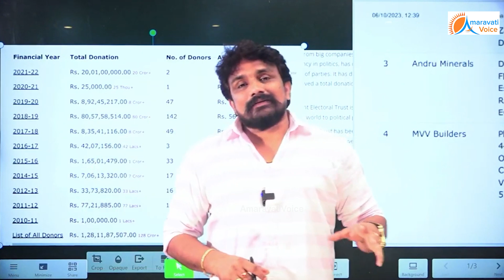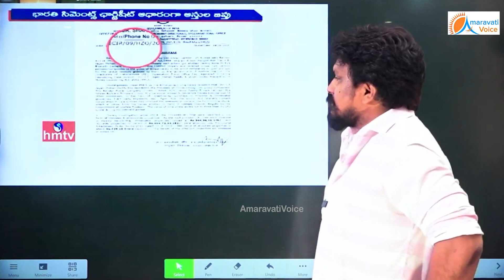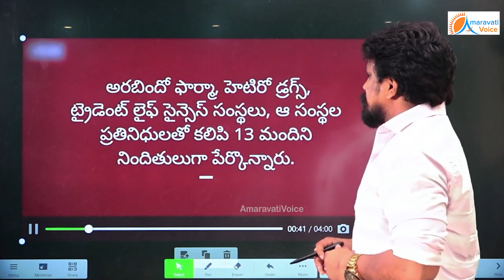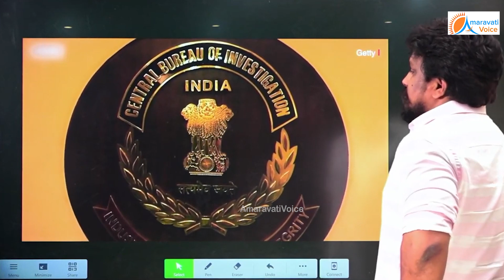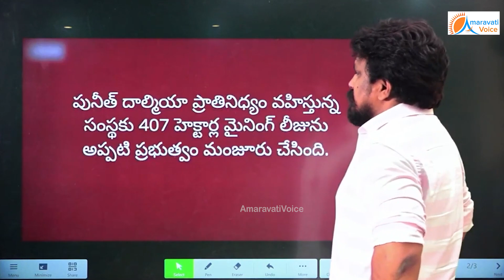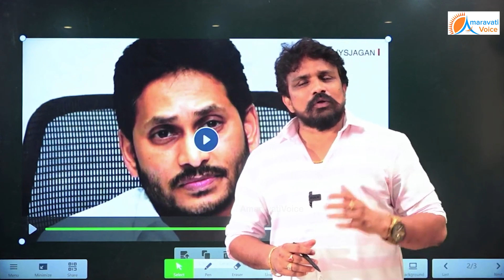జగన్ హడావిడి ఢిల్లీ పర్యటన వెనుక సీక్రెట్ ఇదా ? జైల్లో ఉండే చంద్రబాబు, ఇంత పని చేసారా ?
జగన్ హడావిడి ఢిల్లీ పర్యటన వెనుక సీక్రెట్ ఇదా ?
జైల్లో ఉండే చంద్రబాబు, ఇంత పని చేసారా ?